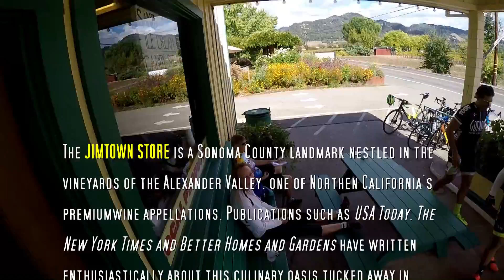Day 4 Rio Nido part 5